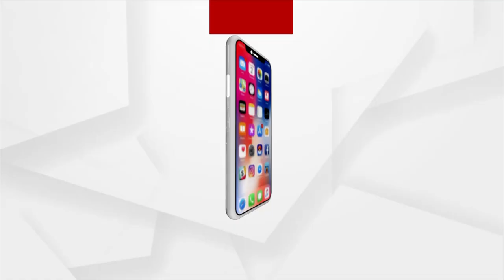ଖରା ଯାଇକରି ବର୍ଷା ଆସଲାନ ହେଲେ ନାଇ ସରୁଛେ ପାଏନ ଦୁଃଖ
ଖରା ଯାଇକରି ବର୍ଷା ଆସଲାନ ହେଲେ ନାଇ ସରୁଛେ ପାଏନ ଦୁଃଖ । ଏବେ ବି ପାଏନ୍ ଗରେକ୍ ଲାଗିର୍ ହାହାକାର ସ୍ଥିତି । ଗୁଟେ ନଳକୂଅଆନେ ୬୦ନୁ ଅଏଧକା ପରିବାର ନିର୍ଭର କରୁଥିବାର୍ ବେଲକେ ପାଏଲ ଲାଗିର୍  ଲୁକଙ୍କର୍ ଭିତରେ ମାଡପିଟ୍ ହେଉଥିବା ଅଭିଯୋଗ ।